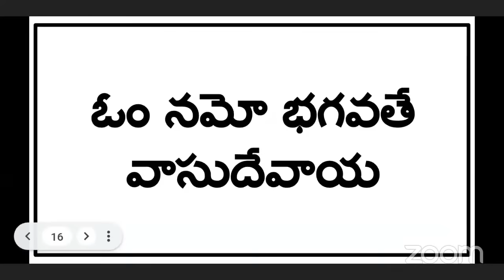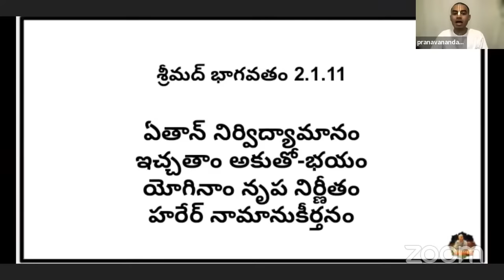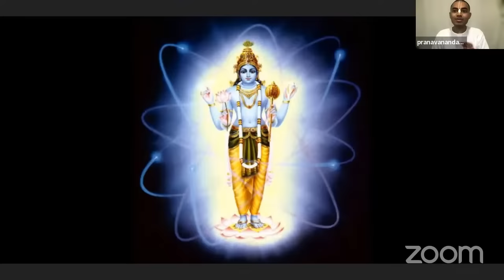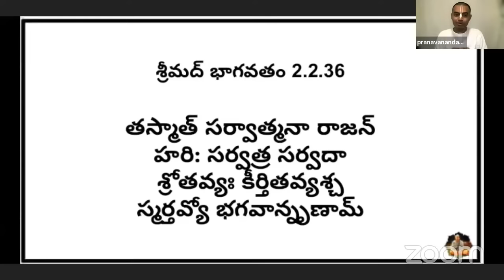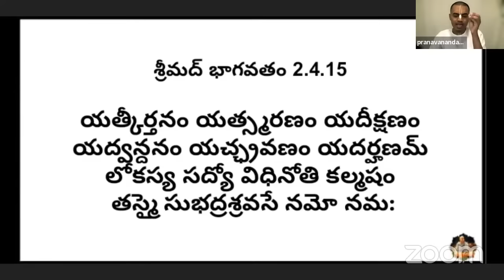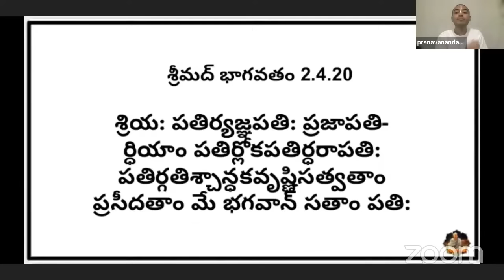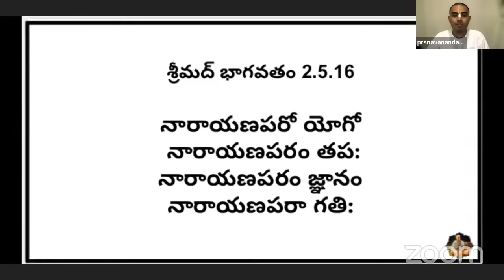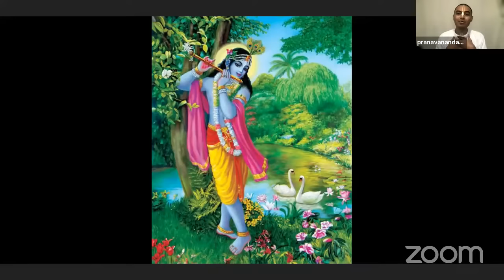Sampoorna Srimad Bhagavatam || సంపూర్ణ శ్రీమద్ భాగవతం|| Canto 2 Chapter 1-5|| HG Pranavananda Prabhu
హరే కృష్ణ

మేము ISKCON తరుపున ఉచితంగా ఆన్లైన్ లో (online)  భాగవతం, భాగవద్ గీత,  చైతన్య చరితామృతం మరియు వివిధ వైదిక గ్రంధాలకు సంబంధించి ప్రవచనాలు ఇస్తున్నాము...

అన్ని వివరాలు మా వాట్సాప్ గ్రూప్లో ఉంచుతాము... కావున కింద లింక్ ద్వారా మా వాట్సాప్ గ్రూప్ లో జాయిన్ అవ్వగలరు.